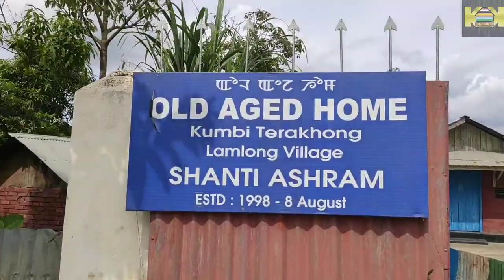|| Shanti Ashram || Old age home kumbi terakhong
imphal to singapore cycle thouduna chtliba Ji Ingobi chingtham amadi manipur manungda ingobigi khongburoi oikhiba Gullit Sapam makhoi anina kumbi terakhong da leiriba shanti ashram old age home da leiriba ahansingda angamba mateng pangjaba oina nongma chk punna chaminnakhibagi mami